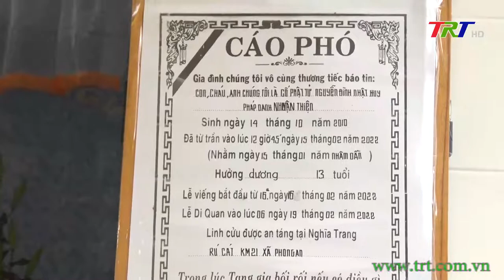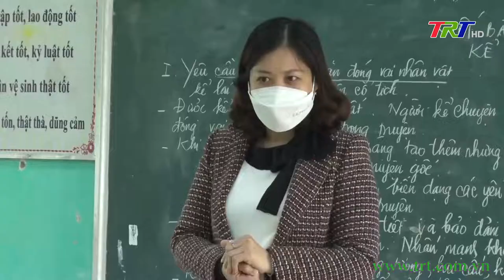Xô xát trong trường học dẫn đến cái chết của một học sinh lớp 6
Thông tin một học sinh lớp 6 tử vong sau khi xô xát với bạn học cùng trường tại xã Phong An, huyện Phong Điền trong chiều qua 15/2 đã khiến dư luận bàng hoàng, đau xót. Nạn nhân thì ra đi ở tuổi còn quá nhỏ còn hung thủ thì vẫn còn ngơ ngác, chưa thể hiểu hết được mức độ nghiêm trọng về hành vi phạm pháp của mình.
Sự việc  lại một lần nữa đã gióng lên hồi chuông cảnh báo về vấn nạn bạo lực học đường cũng như nhiều câu hỏi trăn trở đối với nhà trường, gia đình và cả xã hội để những nỗi đau tương tự sẽ không còn lặp lại